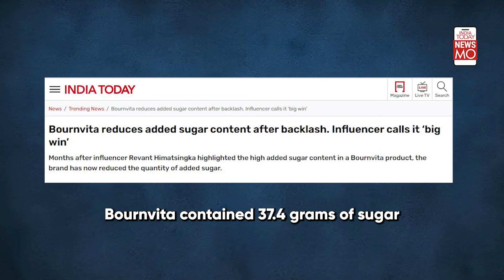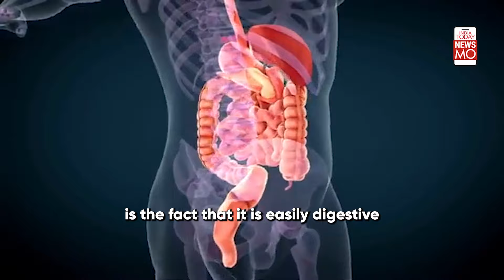What Are The Harmful Ingredients Of "Health Drinks" That Has Worried The Government So Much?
The government recently instructed all e-commerce websites to not refer to drinks like Bournvita as "health drinks". The order was issued as this category is not even defined yet. There have been many allegations in the past upon brands making "health drinks" for putting harmful ingredients in their products. What are these products that prompted the government to take this step? What are the harmful effects of these ingredients? Are these drinks healthy for you? Watch the video to know more about it.